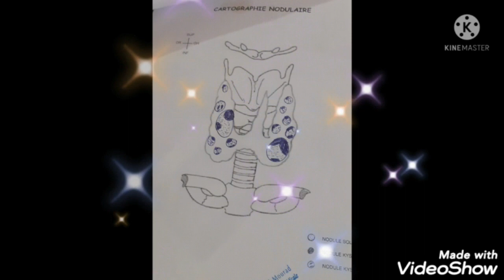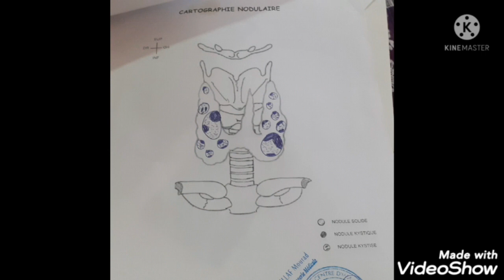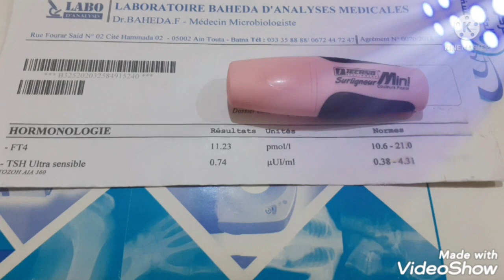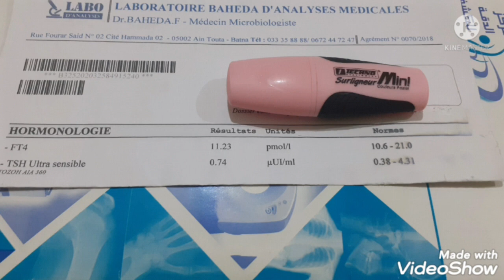وصفة مجربة للعلاج ضد الغدة الدرقية وكيفية قراءة التحاليل وقصتي مع الغدة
العلاج_من الغدة_الدرقية وصفة_لازالة العقد_كيفية قراءة_التحاليل باذن الله الشفاء من عند الله جربوها ماكمش راح تخسرو.